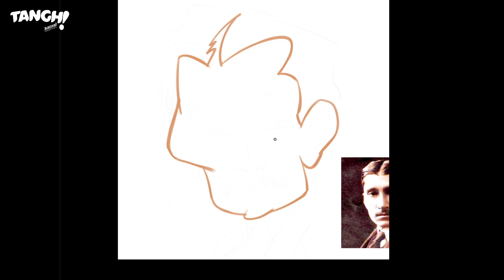Urmuz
Drawing for INTERNATIONAL EXHIBITION OF PORTRAITS AND CARICATURES "URMUZ"  BUCHAREST, ROMANIA, 2023
. Thanks to Nicolae Ionita for the invitation.